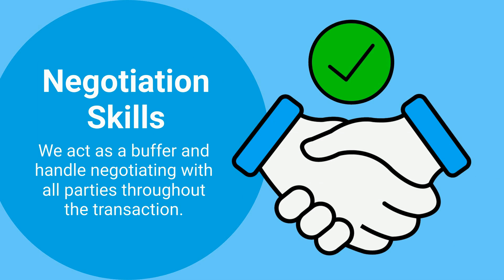Reasons You Want To Work with a Real Estate Agent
Here are three reasons you want to work with a real estate agent. Let’s connect so you have a knowledgeable partner when you’re ready to move.